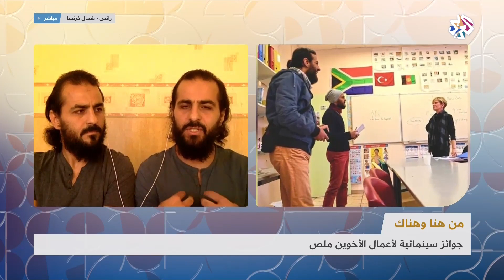الأخوين ملص .. جوائز سينمائية عالمية │صباح النور